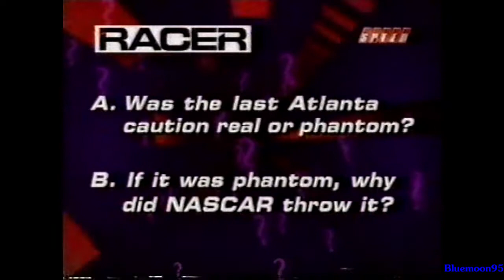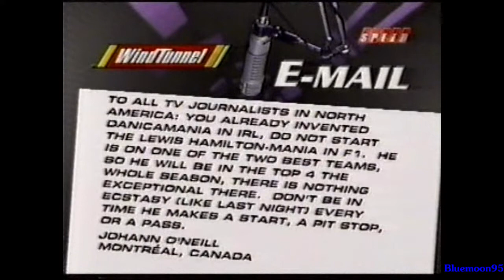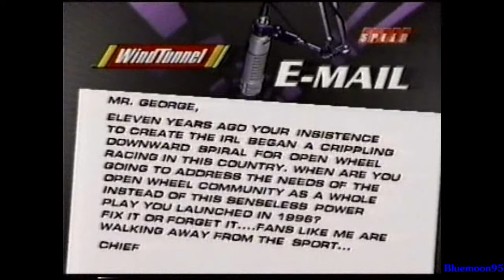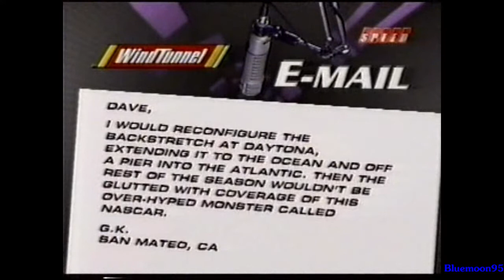Wind Tunnel in 2007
In this episode of Wind Tunnel with Dave Despain. Guests include Bob Varsha, Steve Matchett, & Tony George. Topics in this episode. F1 in Australia, Moto GP at Indy, Ethanal as a race fuel for the future, IRL & ChampCar split, 12 Hours of Sebring, & NASCAR at Atlanta.